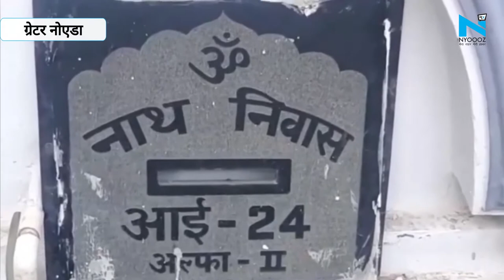MP के पूर्व सीएम Kamalnath के चचेरे भाई- भाभी की Greater Noida में बेरहमी से हत्या, मचा हड़कंप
उत्तर प्रदेश के ग्रेटर नोएडा में सनसनीखेज वारदात सामने आई है, जहां पर मध्य प्रदेश के पूर्व सीएम कमलनाथ के चचेरे भाई और भाभी की हत्या कर दी गई है। ग्रेटर नोएडा में इस डबल मर्डर से इलाके में हड़कंप मच गया है।